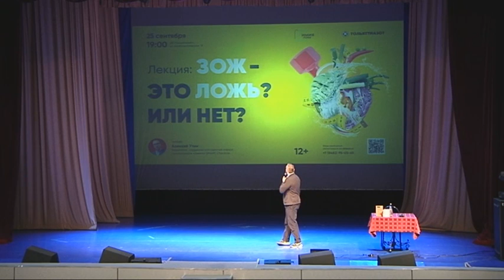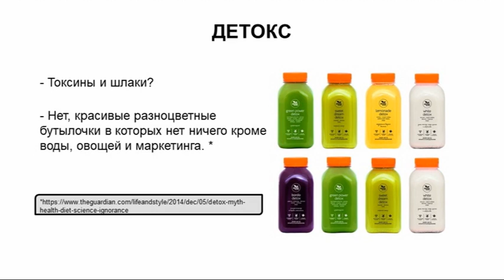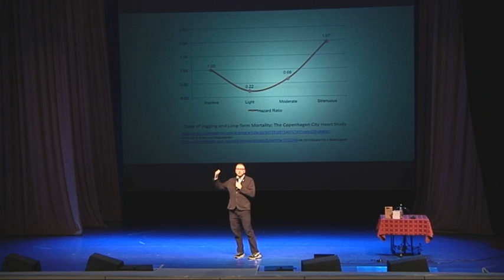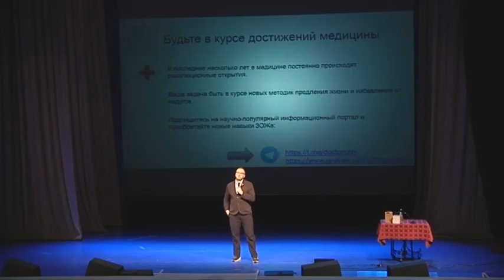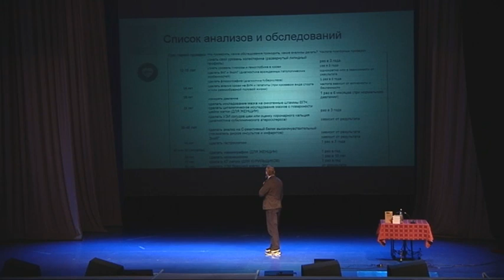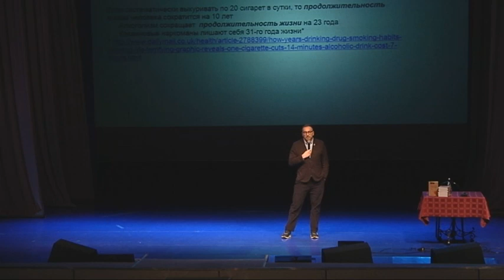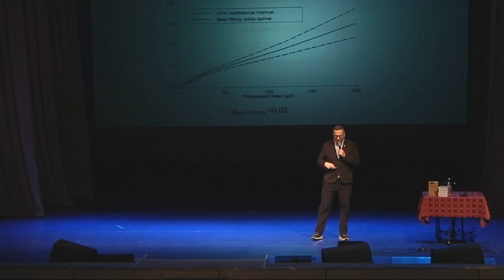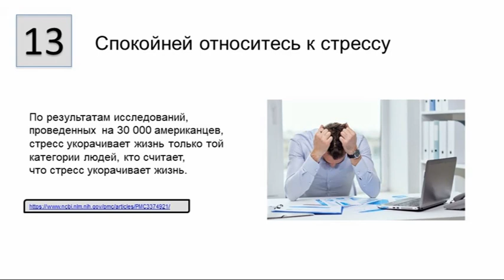Лекция Алексея Утина «ЗОЖ – это ложь? Или нет?» — "Химия слова"